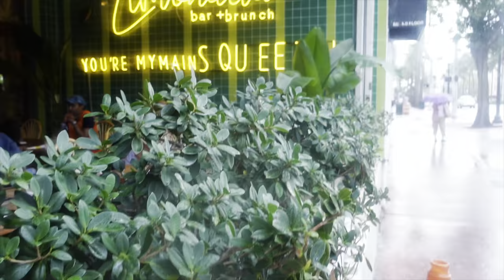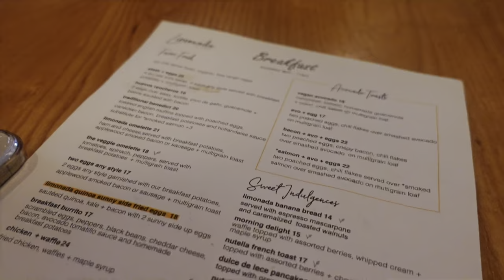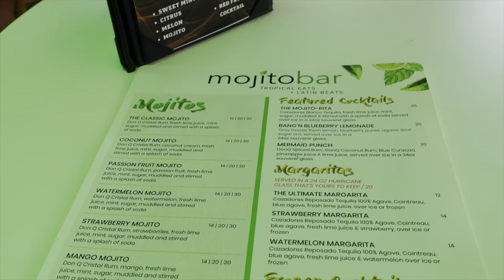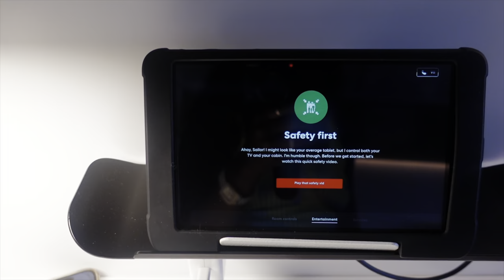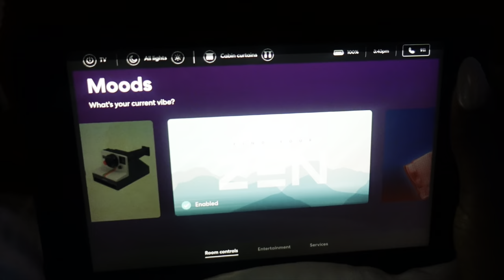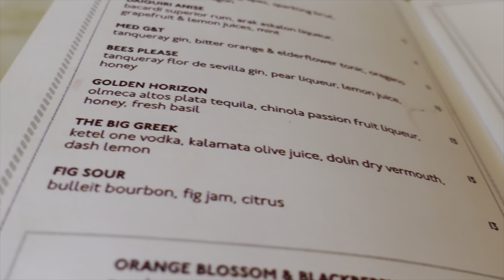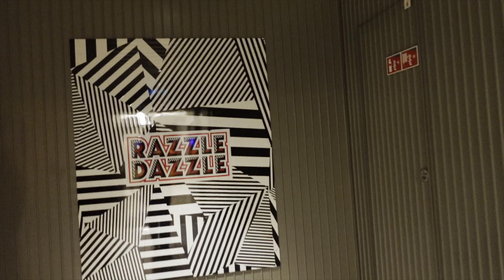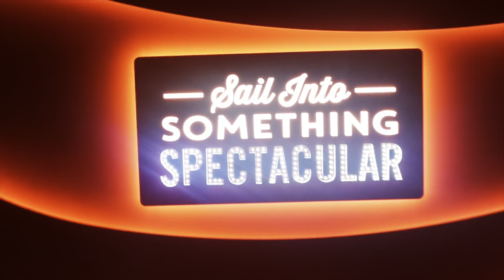VIRGIN VOYAGES SCARLET LADY EMBARKATION DAY! + Sea Terrace Balcony Room | Solo Birthday Cruise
JOIN ME FOR THE MOST EPIC EMBARKATION DAY EVER!!
In this vlog, I am embarking on Virgin Voyages Scarlet Lady!! ❤️🚢
As a solo cruiser, this has been my best cruise to date! Enjoy 🍿 🎥

Random facts:
Age: 26
Sign: Taurus ♉️
Camera: Sony ZV-1